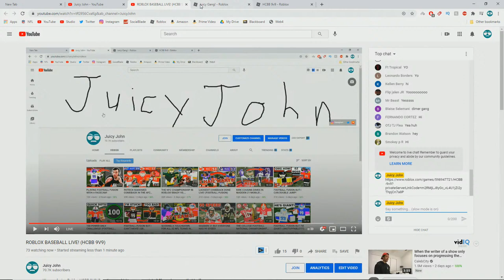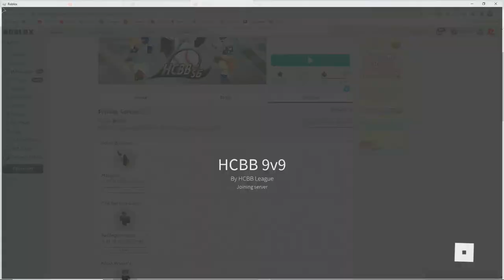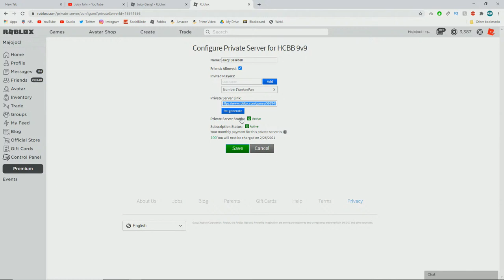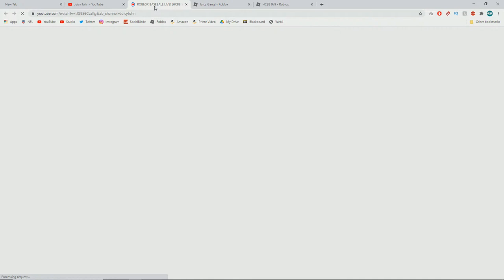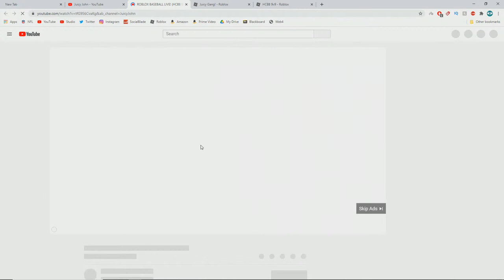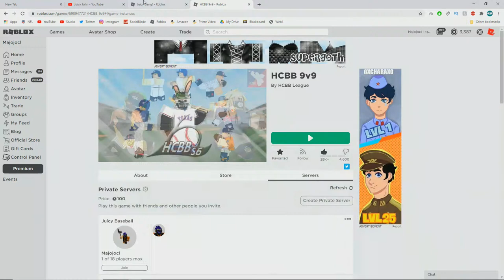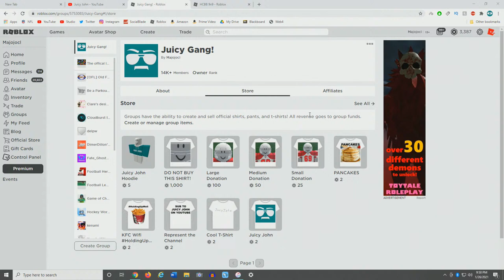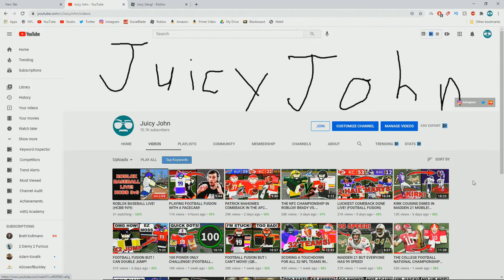ROBLOX BASEBALL LIVE! (HCBB 9V9)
We are playing Roblox HCBB 9V9! Please be aware that I will not friend donors!